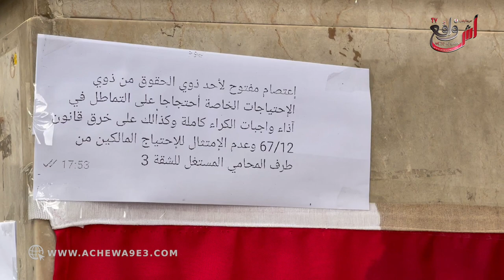فضيحة محامي مشهور بالبيضاء يتحايل بالقانون: انا ساكن فكروصة حيت المحامي ساكن ليا فداري كتسوا100مليون